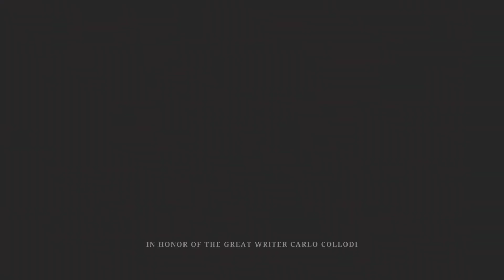🔥 Platino Lies of P 🔥